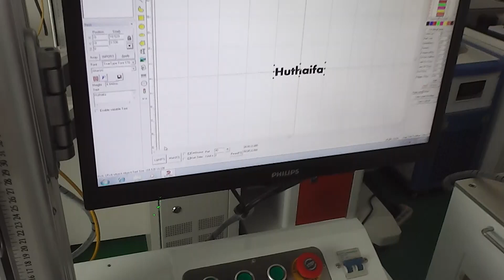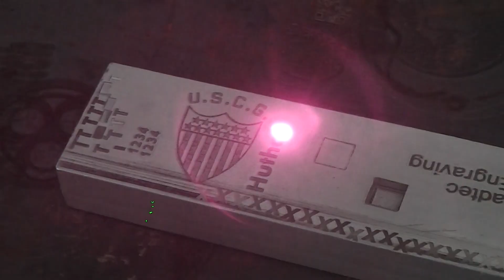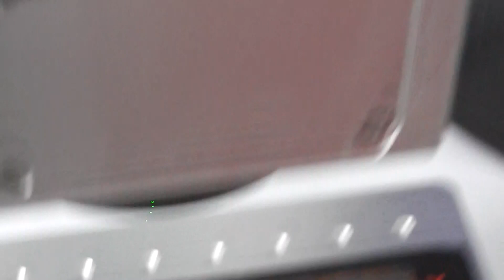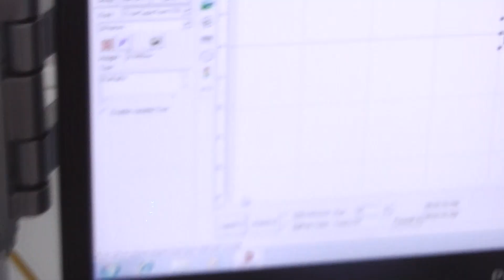mopa fiber laser marking machine for marking black color on aluminum普通铝上 mopa打黑色 （并没有黑色）